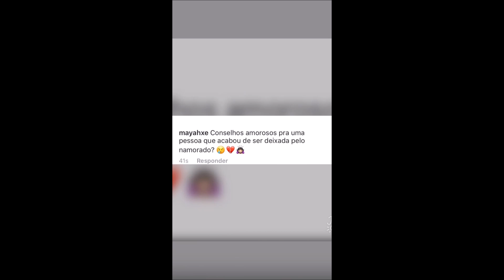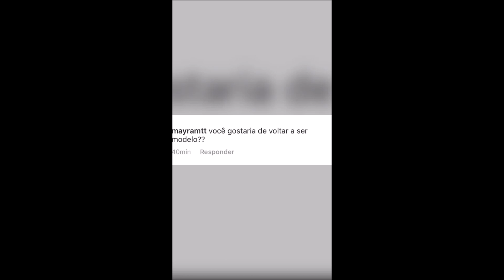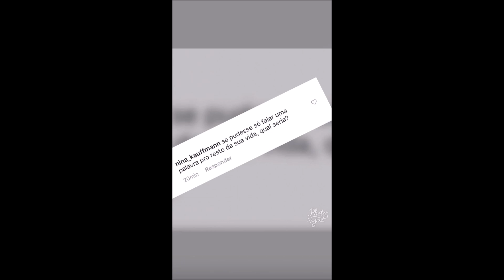BRUNA RESPONDE PERGUNTAS DOS FÃS + PRODUÇÃO NO SALÃO